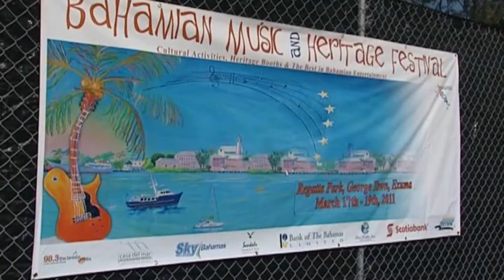Bahamian Music & Heritage Festival Pt.2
Featuring; 'Gospel Night' Special Guest The Famous Bishop Lawrance Rolle in George Town, Exuma,  Bahamas.